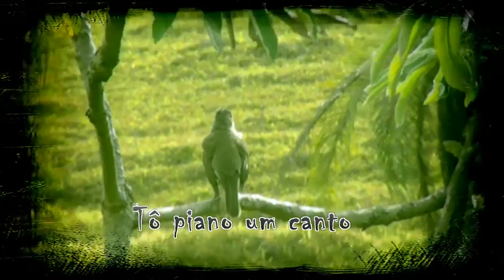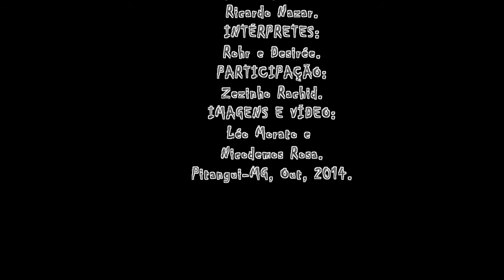Tô Piano Um Canto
Música de Pitangui. Autoria: Jonba (in memória), Reinaldo Rohr, William Santiago e Ricardo Nazar. Intérprete: Desirée Santiago.